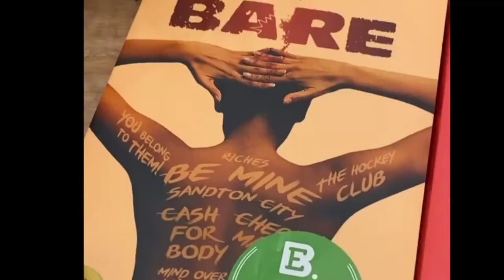2nd African Female President to Emerge || Jackie Phamotse Author of Bare